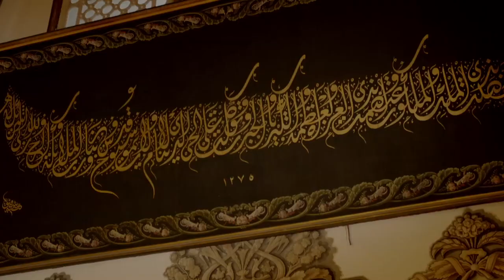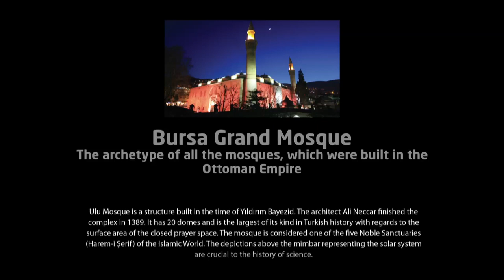GRAND MOSQUE | Bursa - Tales of Turkey [EN]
Tales of Turkey